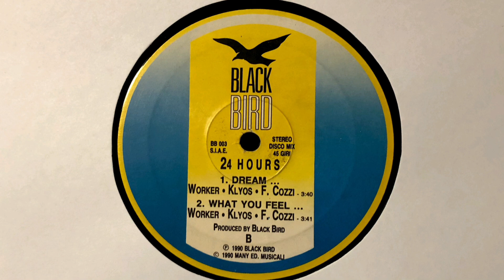24 Hours - What You Feel